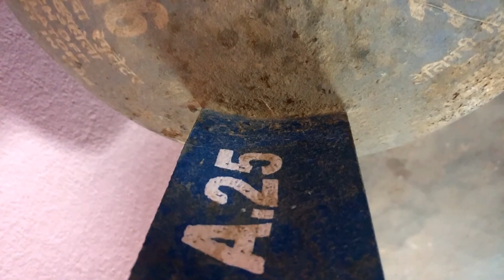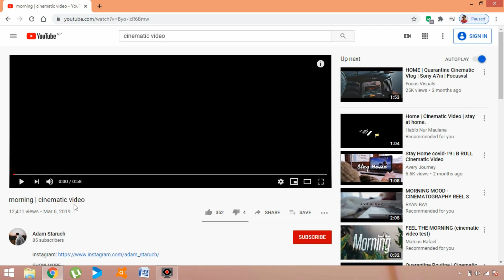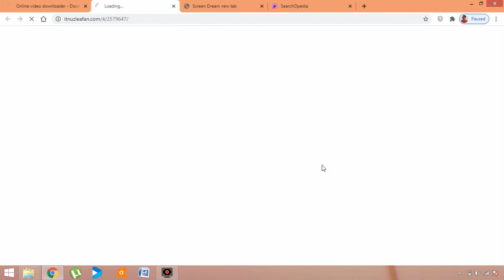जान्नुहोस यी तीन कुरा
0:00 - Video Intro
0:17 - know the Expiry date of LPG cylinder
1:46 - Why jeans pant has extra pocket
3:14 - How to download YouTube videos without secondary apps